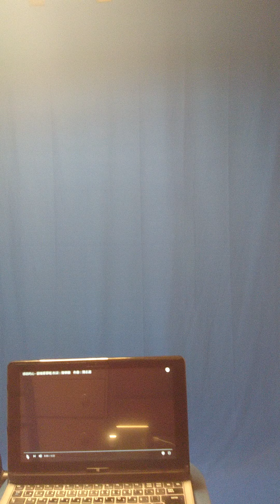「感恩的心」(恩に感ずる心)台湾版連ドラ「阿信(おしん)」エンディングソング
歌:欧陽菲菲／詞(台湾國語):陳樂融／曲:陳志遠／編曲:吳慶隆／手話(JSL):山口まち子
（和訳参考：伊賀山人さん）
◎動画内の音楽とYouTube動画はこちらを使わせていただきました。

◎下記、 伊賀山人 id:igasanjinさんのブログより転写させていただきました

「感恩的心」（恩に感ずる心）
　　　　　　　　詞 (台灣國語)：陳樂融 / 曲：陳志遠 / 編曲：吳慶隆 / 演唱：歐陽菲菲

我來自偶然 像一顆塵土 ＊１
有誰看出 我的脆弱
我來自何方 我情歸何處
誰在 下一刻 呼喚我
うぉ　らい　ずー　おう　らん/　しぁん　いー　くぁ　ちぇん　とぅ
よう　しぇい　かん　ちゅ/　うぉ　でぇぃ　つぉ　るぉ～
うぉ　らい　ずー　ふぁ　ふぁん/　うぉ　ちん　ぐぅぇい　ふぁ　ちゅぉ
しぇい　ざい/　しぁ　いー　くぁ/　ふー　ふぁん　うぉ～
私は偶然この世に生まれてきた　まるで一粒のとるに足らない塵か埃のように
この私の脆さや弱さを知っている人が　誰かいるでしょうか？
私はどこからやって来て　私の心はどこへ落ち着くのでしょうか？
一体誰がこの先ほんの一時でも　歓声をあげて私を呼んでくれるのでしょうか？

天地雖寬 這條路卻難走
我看遍這人間 坎坷辛苦
我還有多少愛
我還有多少淚
要蒼天知道 我不認輸
てぃぇん　でぃ　すぇい　くぁん/　ぢぇ　てゅぁ　るー　ちゅえ　なん　ぞう
うぉ　かん　けぇん　ぢぇぁ　れん　じぇん/　かん　くぇ　しん　く―
うぉ　はい　よう　どう　しゃお　あい
うぉ　はい　よう　どう　しゃお　れい
いゃぉ　つぁん　てぃぇん　ぢー　だお/　うぉ　ぶー　れん　しゅ～
天地は広々としているものの　先へ進むのがとても困難なこの道
私は人生の不遇や辛さや苦しみを　広くすべてにわたって見てきました
私にはこの先どれほど多くの「愛」があるのでしょうか ？
私にはこの先どれほど多くの「涙」があるのでしょうか ？
天の神様に知らせよう　「私は何があっても負けはしない！」と

感恩的心 感謝有你
伴我一生 讓我有勇氣作我自己
感恩的心 感謝命運
花開花落
我一樣 會珍惜＊２
がん　ぇあん　でぇぁ　しん/　がん　しぇ　よう　にー
ばん　うぉ　いー　しぉん/　らん　うぉ　よう　よん　しー　ずぅぉ　うぉ　ずー　じー
がん　ぇあん　でぇぁ　しん/　がん　しぇ　みん　ゆん
ふぁ　かい　ふぁ　るぅぉ
うぉ　いー　やん/　ふぇぃ　ぢぇん　しー～
心から恩に感じて　あなたに感謝します
生涯私の傍にいて　私が自分自身になるための勇気をくれたことを
心から恩に感じて　運命に感謝します
花は開き花は落ちる
私は必ず大切にします　花のように良い時も悪い時もあるこの人生を

（＊１～＊２ 繰り返し）

伴我一生 讓我有勇氣做我自己
花開花落
我一樣 會珍惜
私は必ず大切にします　花のように良い時も悪い時もあるこの私の人生を

筆者注：詞中に見える「蒼天」の詩語は、一般的には文字どおり「青空」を指しますが、漢詩に於いては「春の空」に限定することもあれば、「天にいる造物主、天帝」の意で使用されることもあります。
この詞に限っては「”青空”に知らせよう」や「”春の空”に知らせよう」では意味が通らぬので、伊賀流和訳としては「天帝」を採用して解釈しておきます。